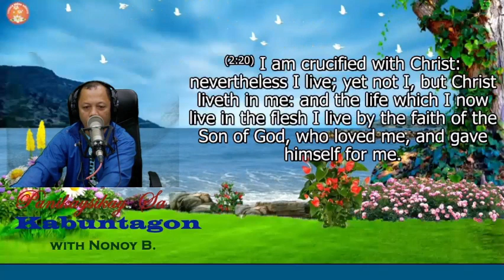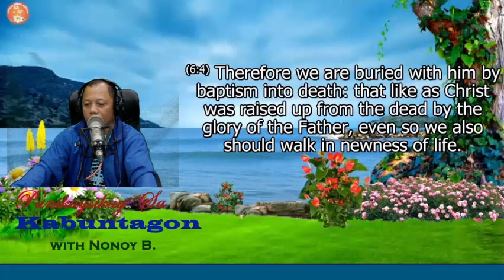WALK IN NEWNESS OF LIFE | PANIKAYSIKAY (JULY 6, 2022) NONOY B.